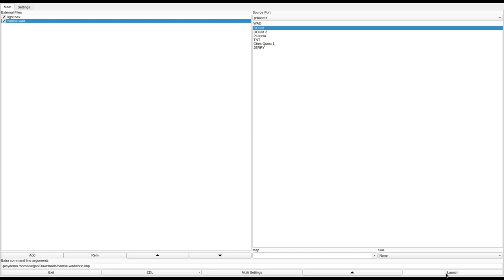DOOM 1 - bamse.wad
called "The Lair of Bamse Bear" in the /idgames FTP.
created by Rune Andersson on October 25th, 1997.
from the .txt file included with the WAD:
"The lair of Bamse has been invaded by vicious aliens. It is of course Furman, Bamse's old arch enemy, who has planned the coup. Your mission is to handle the aliens in the best way that you can, and to teach Furman a lesson. Furman has proven to the gullible aliens that Bamse is Satan, thus: Consider the letters in the name Bamse, and especially their ordinal numbers in the alphabet. B = 2 A = 1 M = 13 S = 19 E = 5 2 + 1 = 3 13 * 19 = 247 5 * 5 = 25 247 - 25 = 222 222 * 3 = 666 666 is the number of the beast. Therefore Bamse is Satan, says Furman. Noone but you understands that the proof is utterly incorrect, because the letter E was used twice."